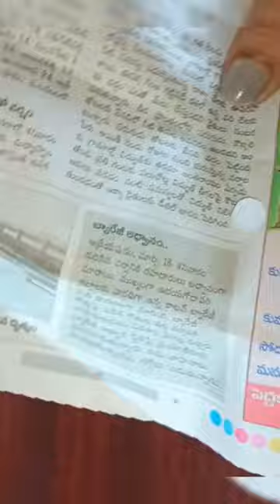Home Remedy for cockroach & lizards/బొద్దింకలు రాకుండా👍